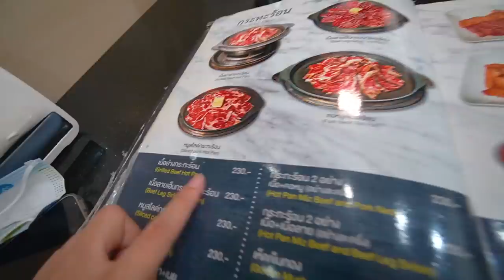คอหมูย่างเนยเดือดกระทะร้อน 30 ปี!! ลำดวนเนื้อย่าง.. น้ำจิ้มแจ่วข้าวคั่วแซ่บบ! 🥩🔥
"ลำดวนเนื้อย่าง" ร้านที่หลายคนขอให้มา!
บอกเลยว่าต้องลอง คอหมูย่าง กระทะร้อน
บ่มเนยเดือด ชุบ น้ำจิ้มแจ่ว ข้าวคั่วแซ่บ~
ความภาคภูมิใจของชาว อ่อนนุช 🤩✨

🥩🔥 ร้านที่ 98 : ลำดวนเนื้อย่าง